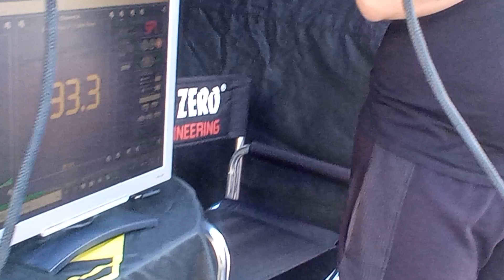Opel Astra Proper Dropper SPL Show Car Audio Coop Rojen Pamporovo